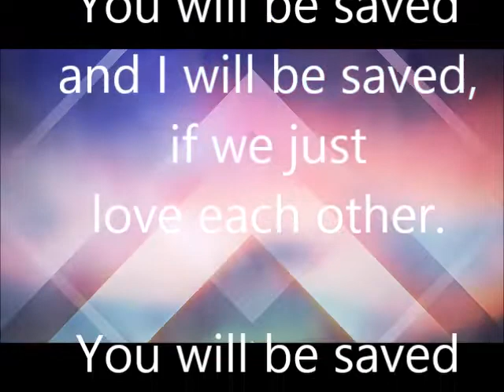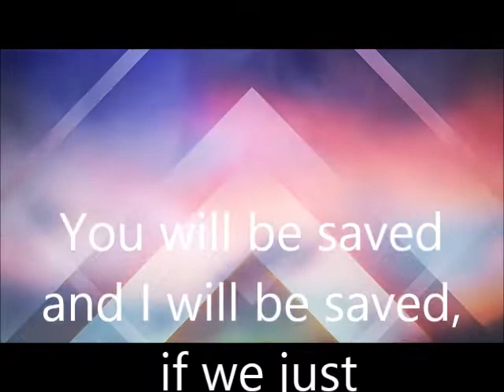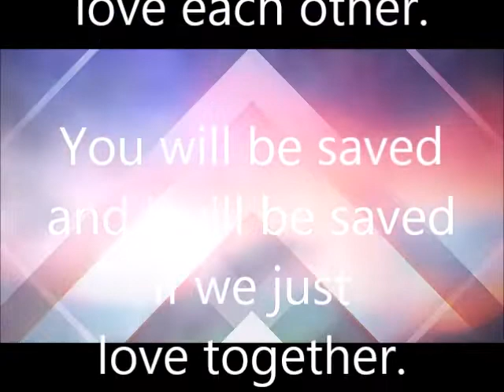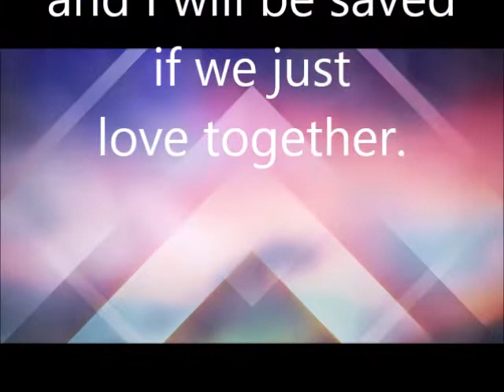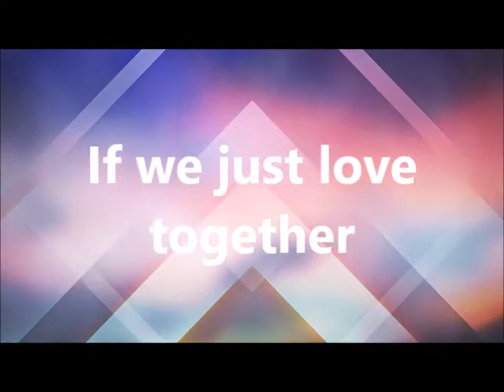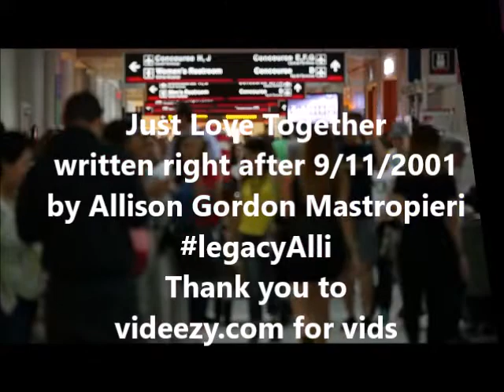Just Love Together - Lyric Video - by songwriter Allison Gordon Mastropieri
Written in response to 9/11/2001 by Allison Gordon Mastropieri legacyAlli - written and recorded